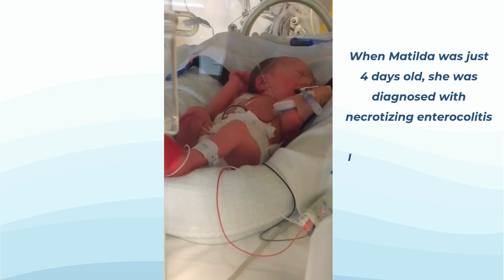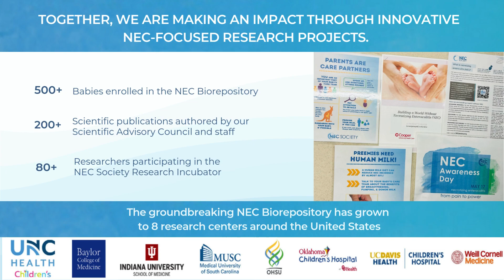From Pain to Power: Highlights from 2024 NEC Awareness Month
May is NEC Awareness Month and May 17 is NEC Awareness Day. In just one month, our community raised more than $75,000 for research, passed NECawareness Day Resolutions nationwide, and inspired thousands of people to join us in building a world without necrotizing enterocolitis.

Thank you for recognizing NECawareness Month! Together we will find a way to preventNEC 💙💚